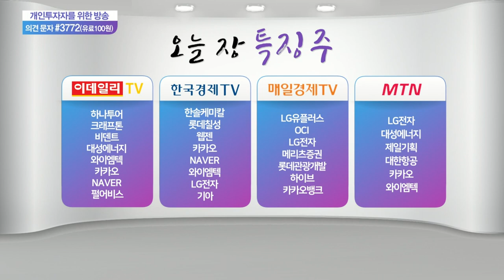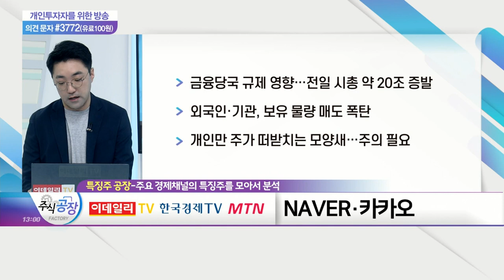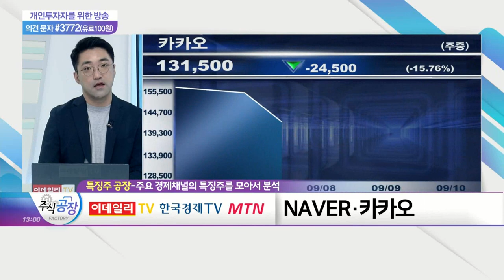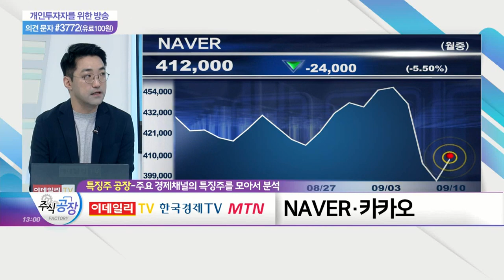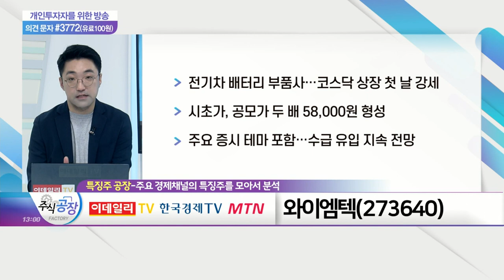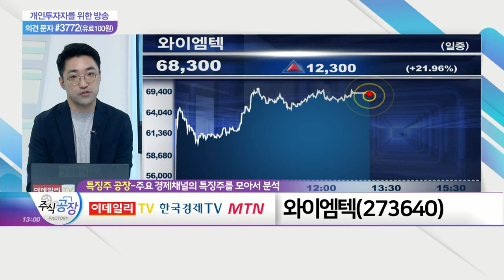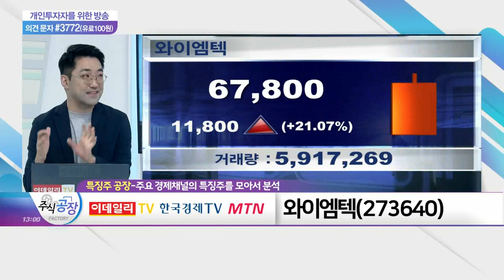NAVER, 카카오, 하이브, 와이엠텍_특징주 공장 (20210910)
NAVER(035420), 카카오(035720)
- 금융당국 규제 영향… 전일 시총 약 20조 증발
- 외국인·기관, 보유 물량 매도 폭탄
- 개인만 주가 떠받치는 모양새… 주의 필요

하이브(352820)
- 중국, 아이돌 팬덤 규제 발표
- 국내 엔터주 동반 약세… 하이브, 하락 주도
- 중국 시장 의존도에 대한 오해 해소 필요

와이엠텍(273640)
- 전기차 배터리 부품사… 코스닥 상장 첫날 강세
- 시초가, 공모가 두 배 58,000원 형성
- 주요 증시 테마 포함… 수급 유입 지속 전망